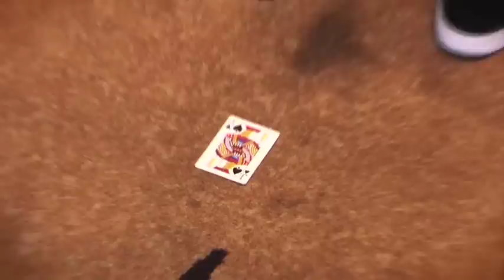Magic-Con Promo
Moving Pictures Multimedia has been booked to provide A/V services for Magic-Con since it's inception. Between the acts and lectures we started getting unique footage of the Legends in Magic and the many enthusiastic attendees. This is an unofficial promo piece we created with the footage of the upcoming documentary tentatively titled 'Magic in America'.